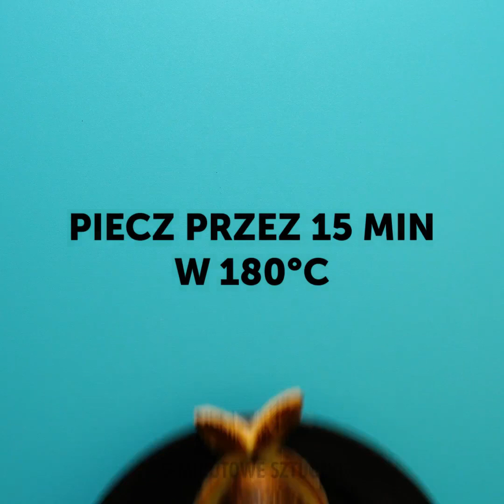30 PRZEPISÓW NA PYSZNY DESER, KTÓRE POKOCHACIE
Jak zakończyć ucztę w najlepszy sposób? Podać wyśmienity deser! Dlatego dziś pokażemy Wam kilka wspaniałych pomysłów na deser do wykonania w domu. Nie martwcie się, że nie sprostacie zadaniu. To będzie łatwe i przyjemne. Dacie radę! Pierwszym deserem są kolorowe paluszki ze słodkościami. Czegoś takiego jeszcze nie widzieliście! Następnie pokażemy Wam, jak zrobić niesamowite, przezroczyste niebieskie dekoracje z cukru. Zachwycające!

W tym filmiku nauczycie się też sposobu na przepyszny mus mascarpone. Będziecie potrzebować tylko kremu i miksera. Kolejny jest przepis na uroczą fioletową dekorację deseru. Jeśli jesteście fanami pieczonych owoców, z pewnością polubicie przepis na pieczoną gruszkę na słodko. Dajcie znać, które desery najbardziej przypadły Wam do gustu! Podzielcie się nimi z przyjaciółmi.

ZNACZNIKI CZASU:

1:21 – Paluszki ze słodkościami
4:30 – Przezroczyste niebieskie dekoracje
7:51 – Mus mascarpone
10:43 – Fioletowe dekoracje deserowe
12:41 – Pieczona gruszka